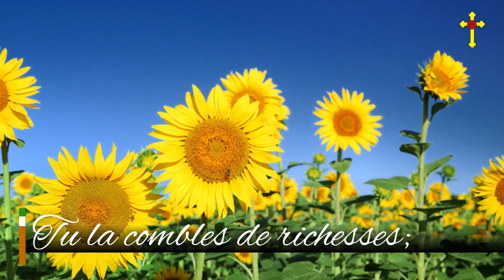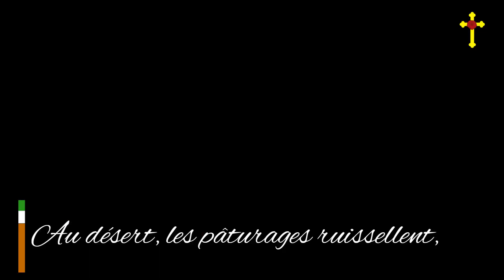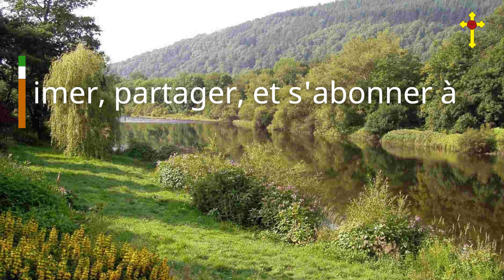Découverte Psaume 65:10-14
Rejoignez-nous pour une présentation simple et concise de Psaumes 65(64),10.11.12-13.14. Nous ne nous plongerons pas dans une étude détaillée ou un commentaire approfondi, mais nous offrirons une vue d'ensemble de ces versets pour ceux qui cherchent à comprendre la Bible de manière plus accessible. @andrembaya3187